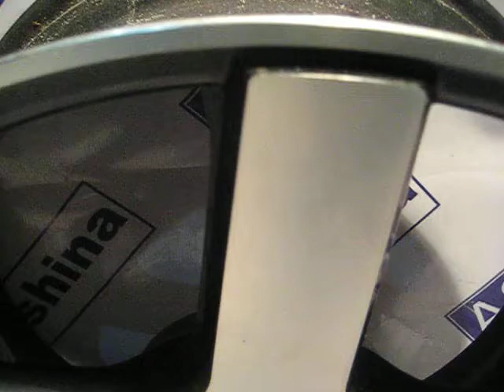диск бу литой неоригинальный Chevrolet R 20 J8.5 6x139.7 - 0013124FAL1VID